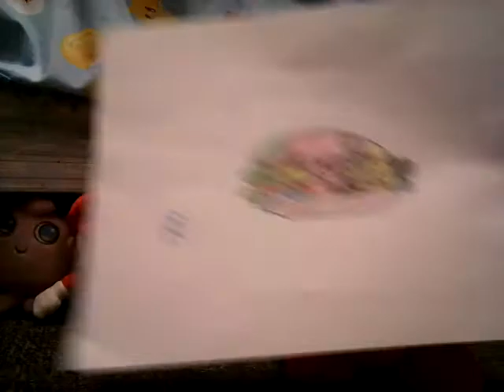FNAF Halloween Special Sneak Peek!!!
Yay we are doing some new and fun, interesting things to fill your heart with happiness, enjoy!